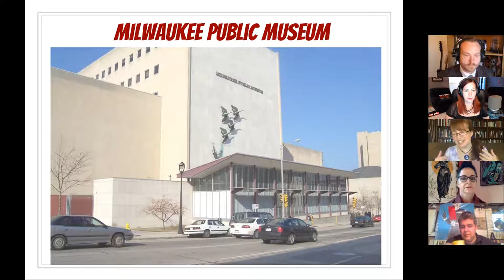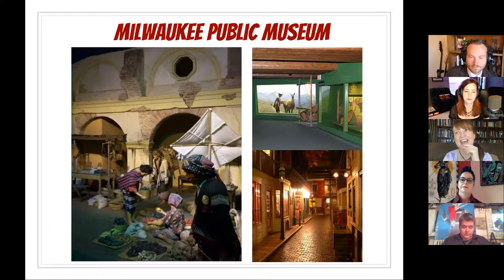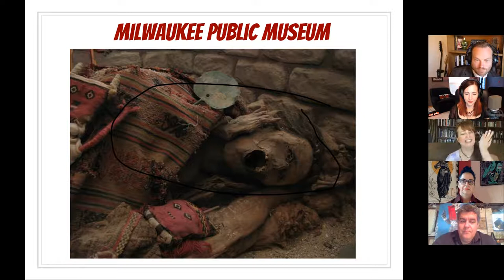Ghost Stories from Madison, Waukesha, and Milwaukee, Wisconsin - American Ghost Walks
Join American Ghost Walks tour guides and writers Mike Huberty, Allison Jornlin, Tea Krulos, Melinda Mitchell and Wendy Staats as we discuss some of our favorite ghost stories from Madison, Waukesha, and Milwaukee, Wisconsin!